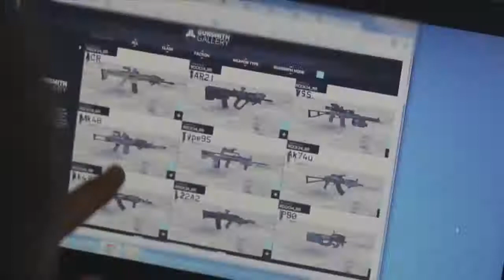Tom Clancy's Ghost Recon: Future Soldier: Fight Now! Trailer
Get ready to join the legendary Ghosts in their mission to protect a threatened world peace.